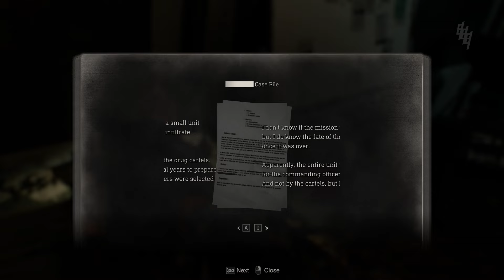BETRAYAL!? - Chapter 14 - Resident Evil 4 Remake [NO COMMENTARY]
Hey, this is me einthegame, your average game player, playing hard mode.

Difficulty: HARDCORE